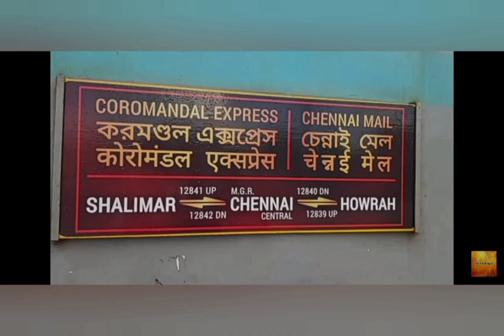A Small Carelessness leads to a massive disaster ever